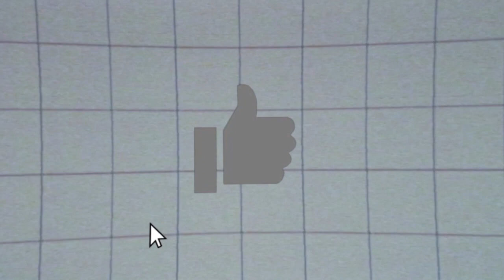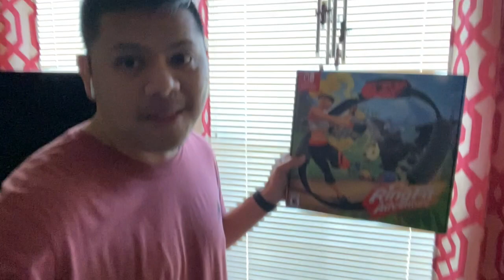Just My Normal Weekend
Hi Guys! just wanted to give a little sneak peek of what a lazy day looks like for me here. More of my cooking series coming up soon! Have a great day